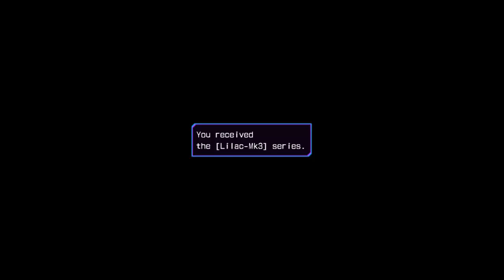Lets Play Hyperdimension Neptunia: Re;Birth 3: V Generation (Blind, German) - 69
viel Story

Lets Play Hyperdimension Neptunia: Re;Birth 3: V Generation (Blind, German) - 69 720p 1080p Playthrough Walkthrough Episode 69, Teil 69, Part 69, Folge 69 Deutsch